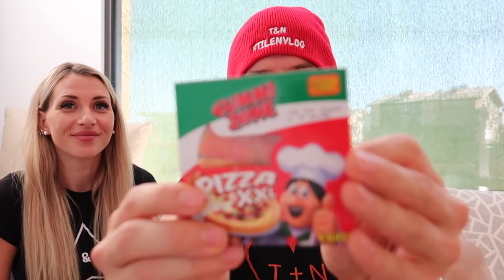48 UR JEM SAMO SLADKARIJE challenge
Danes je na vrsti prav poseben challenge oziroma izziv.

Tilen Grah Gaming video:
Fortnite Battle Royale (slo)

Mnogo videjev je bilo popularnih, ko so v njih poizkušali sladkarije. Med njimi video Preiskušam tajske sladkarije Lepa Afna. S punco sva se odločila, da bova naredila prav poseben challenge oziroma izziv.
Čokolade: Manner, Twix, Snickers, Kinder Bueno, Milky Way, Milka.

Tilen Grah 22-letnik, ki živi svoje sanje. Dobrodošli v moj svet.